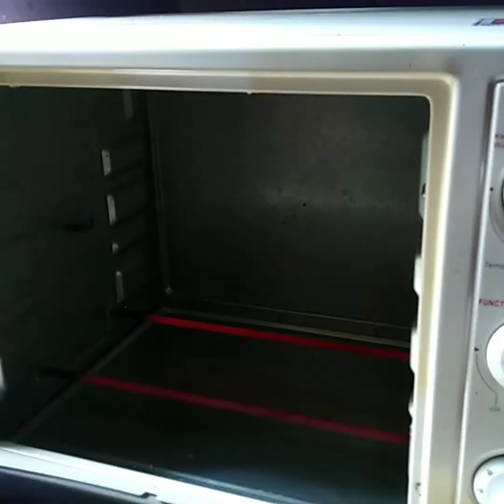Devilled Chiken. No deep fry. No sauce . ච්කන් ඩෙවල් .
Chiken recipe, No deep fry and No sauce .
Devilled Chicken.
Ingredients
chicken 1kg
capsicum 150g
onions 100g
tomatoes 100g
screwpine
curry leaves
cilli powder 2 tablespoon
chilli flacks 3 tablespoon
ginger and garlic past 1and half  tablespoon
pepper 2 tablespoon
 termaric powder 1/2 teaspoon
roasted curry powder 1 teaspoon
curry powder 1 teaspoon